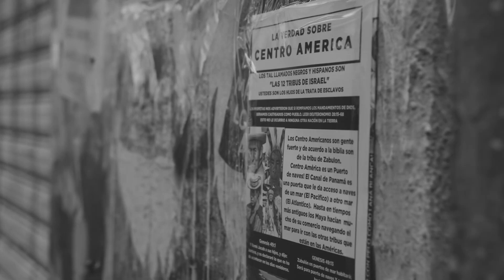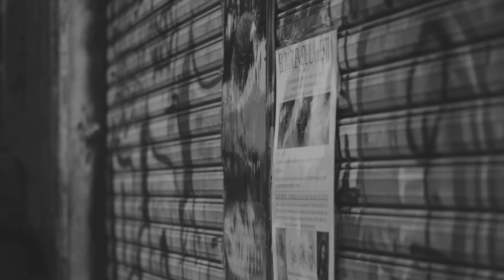The Truth Conquers all! The Prophets of IUIC shut down Guatemala & Panama!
Contact Person: Officer Asahel, Officer Keilyah